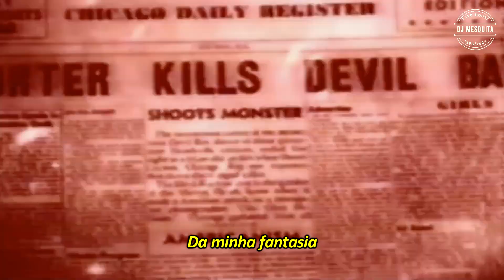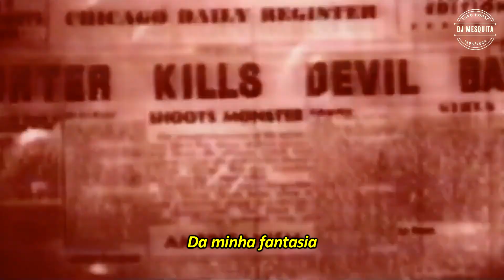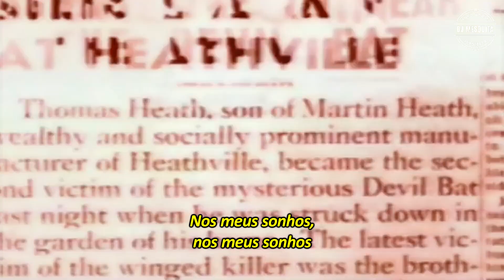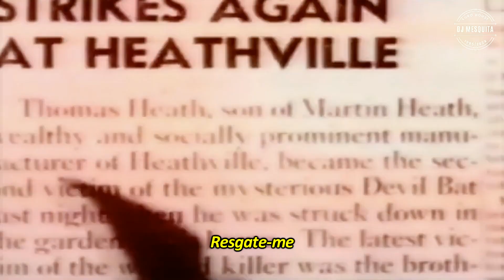Darkness - In My Dreams (Nightmare Power Mix) (1994) ''Legendado By Mesquita'' 19.02.2024